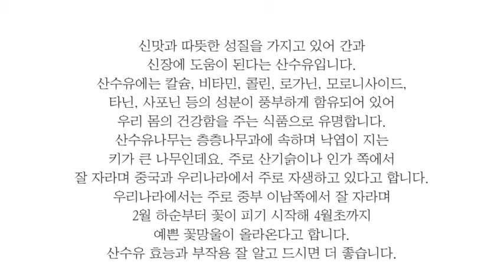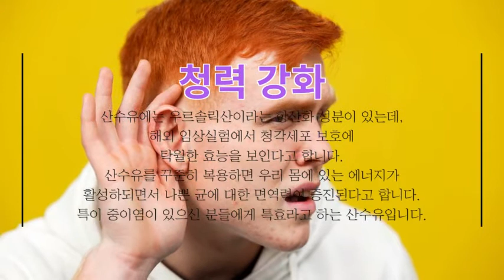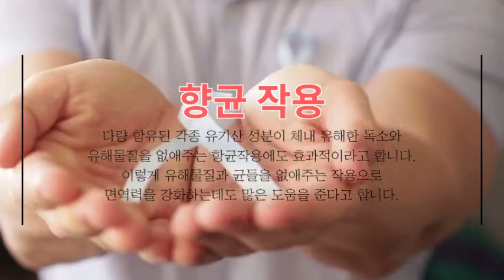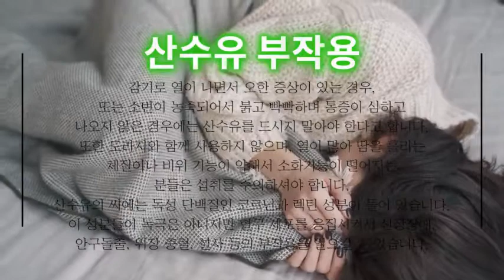산수유효능과 부작용 잘 알고 드셔야해요~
안녕하세요^^
이번 시간에는 산수유효능과 부작용을 알아보았는데요...